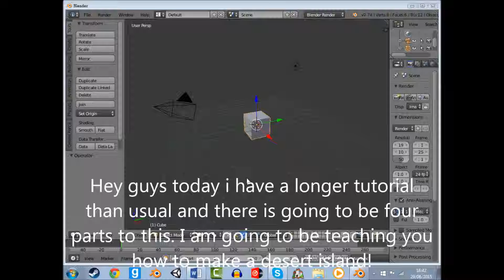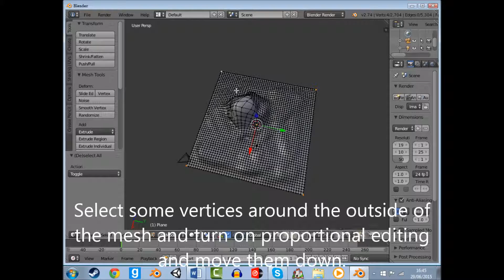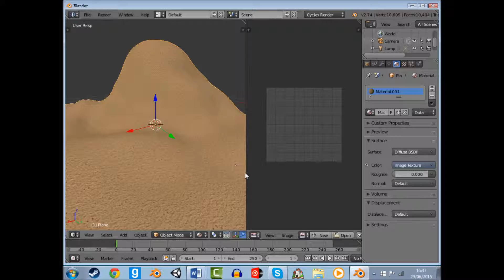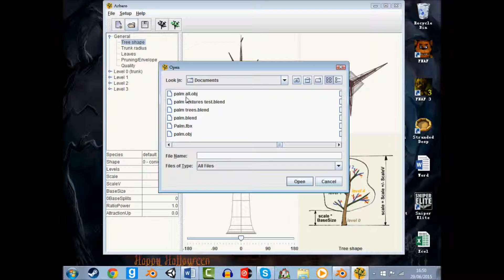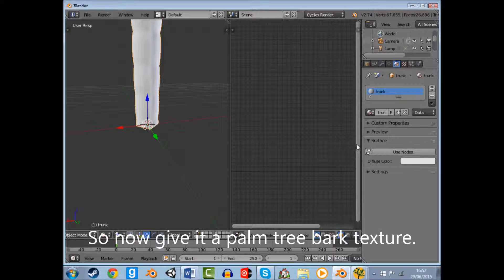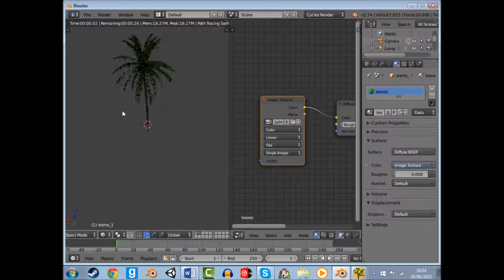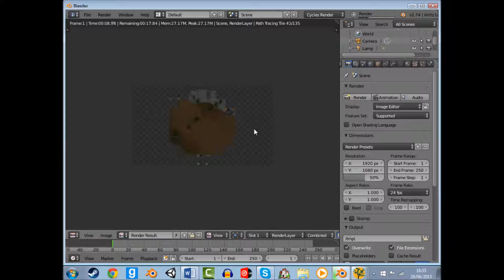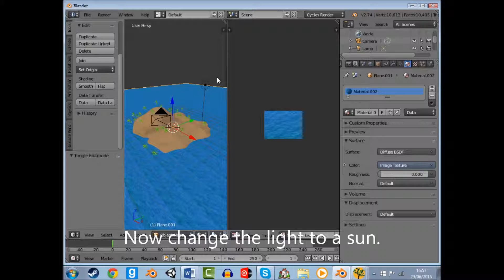Desert Island-Blender with CGISam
Requested by Mario Pastrana I have I am creating a four part tutorial on how to make a desert island.